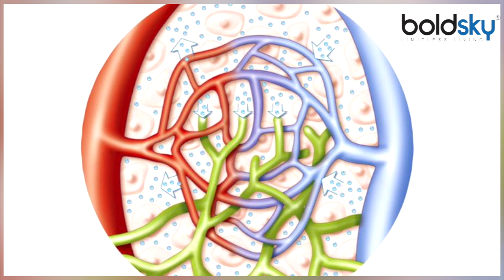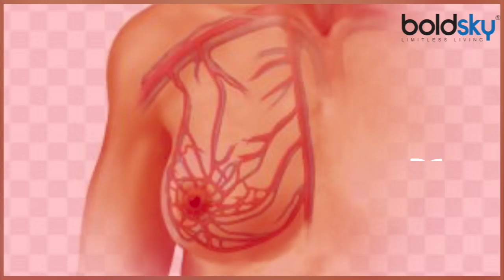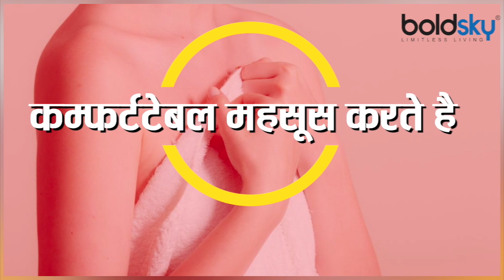रात में ब्रा पहनकर सोए या उतारकर | Should We Wear BRA at Night | Boldsky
Women have many issues with wearing bra. Wearing Bra during night is considered as harmful for your body and it created several problems to your health. Watch the video to know why women should not wear bra at night.

महिलाओं की स्वास्थ से जुड़ी ऐसी कई बातें है जिनका जिक्र करने से भी हम झिझकते है । ऐसे में ब्रा पहनने को लेकर भी कई जरूरी बातें है जिन्हें लेकर कई खुलासे हुए है । आमतौर पर ब्रा पहनने के फायदों के बारे में सुना होगा लेकिन क्या आप जानते है कि ब्रा नहीं पहनने के भी कई फायदे है ।